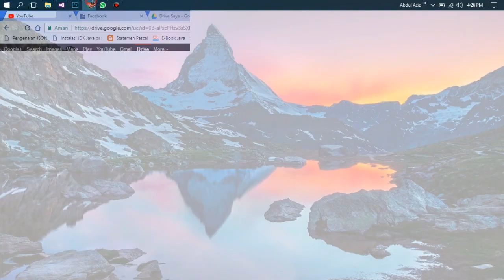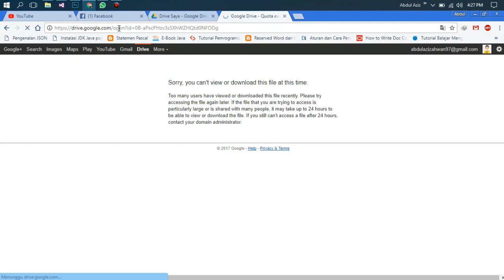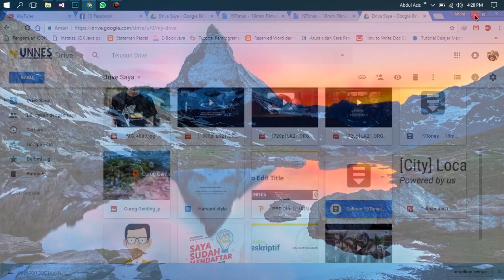CARA MUDAH DOWNLOAD DI GOOGLE DRIVE YANG TERKENA LIMIT QUOTA EXCEEDED - [ Tutorial Indonesia ]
Pernah ga nih ngalamin kesel gara-gara pengen download film, software atau lainnya tapi ternyata file yang ingin kita download terkena limit?

Kalau pernah, pas banget karena di video kali ini saya akan jelaskan gimana cara ngatasin masalah tersebut.
Saya harap sobat menonton sampai selesai, supaya tidak ada langkah-langkah yang terlewati.

This video will show you how to fix limit download on google drive.